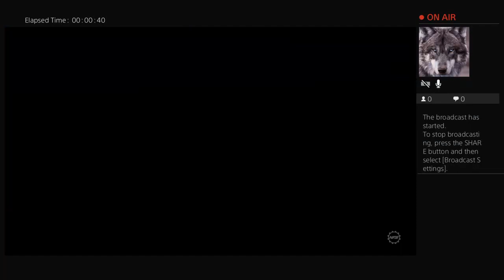My new mustang